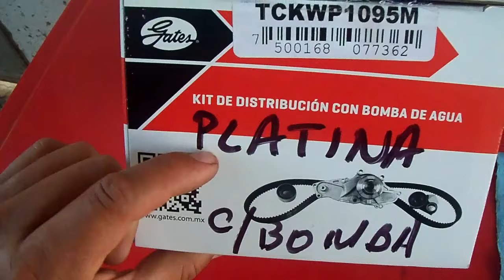Banda de tiempo y bomba de agua de PLATINA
en esta ocasión tenemos una puesta a tiempo, y el platina tiene sus respectivas complicaciones, pero con la herramienta para este trabajo todo se facilita.
esperamos que les guste y les de una idea de todo el trabajo que conlleva hacer esto.
cualquier duda que lleguen a tener de este carro u otro, con todo gusto les responderemos.

14:10 Quitando polea del cigueñal
18:36 Quitando bomba de agua
20:00 Costos y piezas
23:13 Montaje de la bomba
28:23 Puesta a tiempo